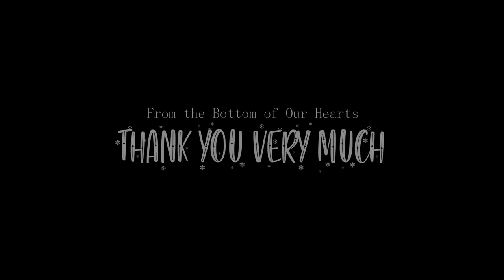Silver Wedding Anniversary | Reception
Silver Wedding Anniversary